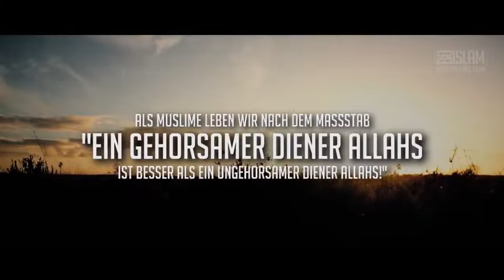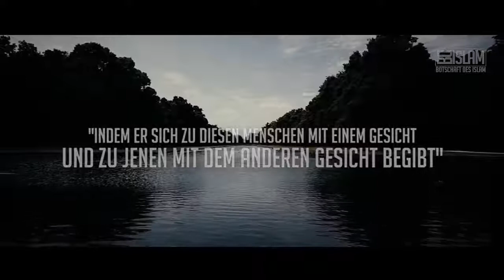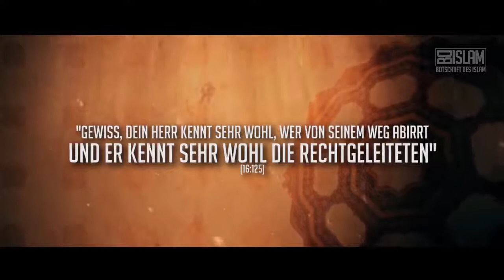Bist du Real ᴴᴰ │ Worte zum Nachdenken │ BDI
Dies ist eine Videokopie von Botschaft des Islam Originaltitel: Bist du Real ᴴᴰ │ Worte zum Nachdenken │ BDI